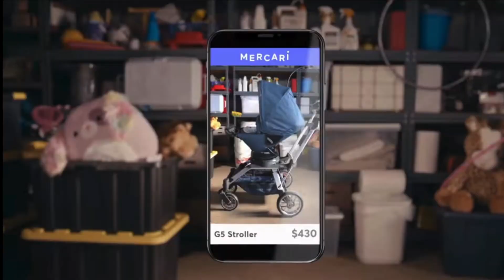MERCARI⁉️MARKETPLACE⁉️Valley🐭Rat! mercari funny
MERCARI  selling

CACA!